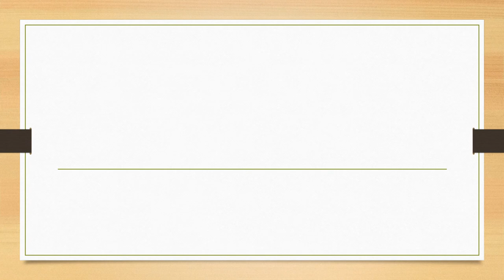Full Form of OEEC || Did You Know?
fullform fullforms fullformshorts education knowledge Full Form of OEEC || Did You Know?